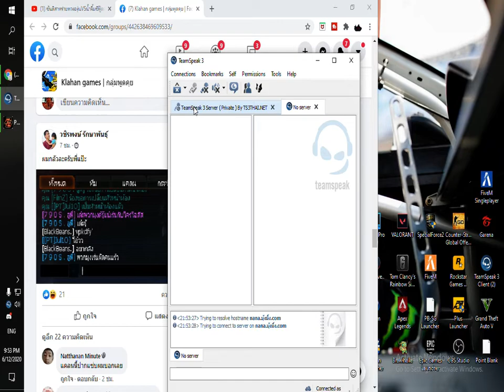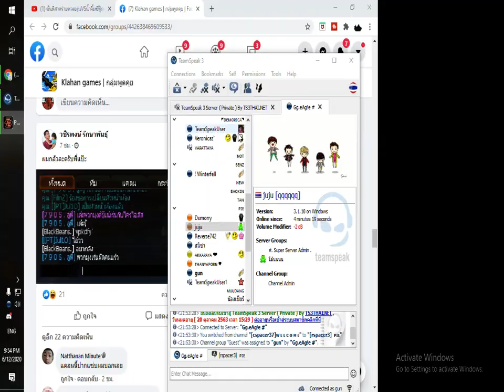Point Blank 2020 06 12 21 48 03 01